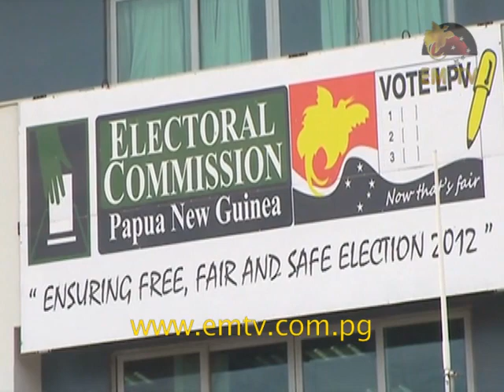Rights Deprived In Gumine District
The people of Gumine District in Simbu Province have protested and petitioned the National Government over the delay in handing down a decision for the election petition for Gumine Open Seat... - visit us for the latest news...